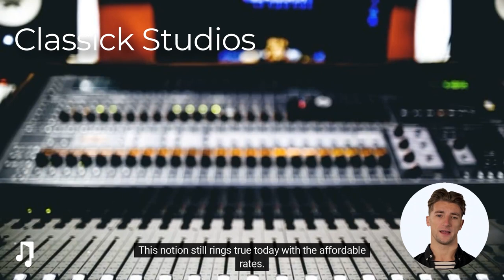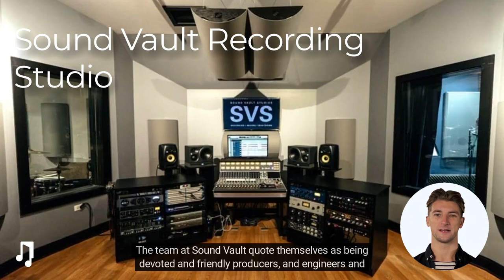The Best Recording Studios in Chicago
Chicago is known for many things from harbouring many unique art galleries to being a finance hub, but there is one thing that sets this city apart from all the rest – the music.

Even as far back as the 30s, music that originated from Chicago travelled throughout the world. Blues and Jazz artists such as Nat King Cole, Muddy Waters and Louis Armstrong made waves in early music scenes. Chicago played a major role in shaping many genres of music that are popular today. It is also where the Grammy award-winning artist Kanye West was raised.

The city was once known as the electric blues capital, and the music scene is aided by the wide variety of recording studios in Chicago to choose from. According to research about the number of recording studios throughout US cities, Chicago comes in fourth place.

We’ve made a list of the best studios in Chicago and explored which one of these studios is best for your type of sound, budget and project.

Gravity Studios

Founded by Doug McBride in the early ’90s, Gravity Studios has often been described as Chicago’s finest recording studio. Its premiere facilities for rock mixing, mastering and recording and has enticed the likes of Bon Jovi, Rod Stewart, Fallout Boy and Smashing Pumpkins.

If you’re a band looking for the perfect place to record in Chicago, then you should consider Gravity Studios.

Not only does this studio offer audio recording, mixing and mastering but if you need help with songwriting development or want to record a live concert, the team at Gravity studios have years of experience offering this range of services.

Gravity studios consist of Studio A and Studio B, packed with all the latest gear in consoles and converters, preamps and instruments. All the equipment is free to use including drum kits, pianos, keyboards, electric bass, acoustic/electric guitars, and more.

Soundscape Studios
Soundscape studios chicago
Also founded in the ’90s, Soundscape Studios started off as a home-based studio. Today, this studio has hosted a diverse range of musical genres including R&B, gospel, punk rock and hip-hop and has seen a plethora of artists.

Chance The Rapper, Vic Mensa, 2 Chainz, M.I.A, Georg Clinton, Ludacris and many more have set foot in this Chicago recording studio.

World-class analogue gear, award-winning engineers and the latest music technology available are just a few of the reasons why Soundscape Studios makes the list of the best recording studios in Chicago.

Rates for Soundscape are flexible as artists can choose to pay by the hour, day or half-day. Discounts are also available for larger projects making it even easier to create great music!

Classick Studios
Classick Studios Chicago
Some of the greatest Chicago rap albums of the last decade were produced in the renowned Classick Studios.

Opened in 2006 by Chris Inumerable, Classick studios was started to help out up-and-coming artists in the Chicago music scene. This notion still rings true today with the affordable rates the studio offers.

Chris, now 31 years old, is set to transform the studio into a creative hub for the entire city.

Classicks’ has highly acclaimed engineers and producers, innovative facilities and the latest music software to dive into and use. They are behind some of the biggest albums right now including music from SZA, Chance The Rapper and Taylor Bennet.

The extensive collection of hit albums produced in Classick Studios makes this a top contender for hip-hop and R&B artists. For a minimum of two hours, prices range from $45 – $65, with options to book straight from specialist engineers.

Want to book? Click this link to get in touch with the studio.

Mystery Street Recording Company
Endorsed by the Library of Congress, Mystery Street Recording Company Company’s advanced Audio preservation lab is the perfect for place audio restoration and preservation.

Everything from 78 records to vinyl records, Mystery Street Recording Company can transfer music from any format. This studio also has a unique collection of digital and analogue gear making the process of recording, mixing and mastering as seamless as possible.

There are also 24/7 rehearsal spaces with the chance to gain extra recording time for every hour of rehearsal.